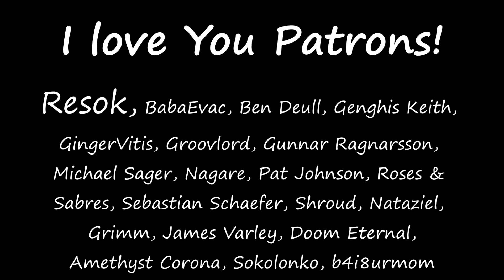[75] Sea Ice Challenge - End Game Raids - RimWorld 1.4 - 3 Cold Snaps! - Take 2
In this episode the ship engine is warming up, and raids keep coming.

In order to actually get raided by other factions, you have to alter the core game FactionDef values of AllowedArrivalTemperatureRange. Scan the core config in this folder:
(On Windows): C:\Program Files (x86)\Steam\steamapps\common\RimWorld\Data\Core\Defs\FactionDefs
for this string: allowedArrivalTemperatureRange
and replace the value of those lines with this:
 -200~200
Should the game take an update, you will have to do this update again.

Welcome to the Sea Ice Challenge in Rimworld Version 1.4. It's a triple cold snap north pole playthrough.

Mod list is here:
Harmony
Core
Royalty
Ideology
Biotech
HugsLib
JecsTools
Vanilla Expanded Framework
Smart Speed
Camera+
CleaningArea
MinifyEverything

To increase the difficulty further, there's some rules that are being put into place for this play through:
No cannibalism
You can do missions, but you cannot harvest mine resources or chop wood from any other areas other than your home zone.

The starting pawn is a not elderly female pawn. In order to make this one more challenging, I didn't give her the Sanguine trait, which most people insist on for this playthrough.